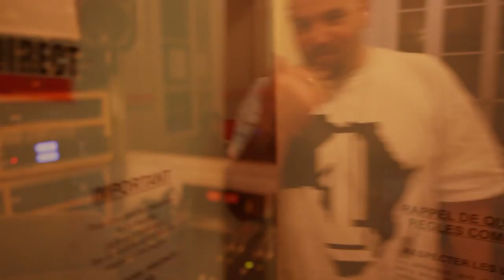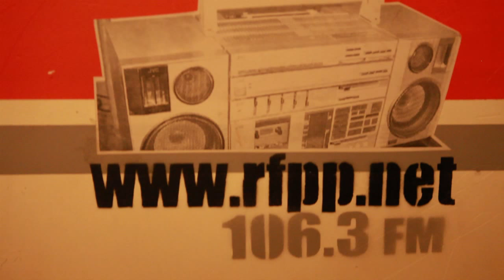FREESTYLE RADIO avec KDR (LAX) & XENOS.mp4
Freestyle radio de KDR (LAX) & XENOS sur 106.3 fm (Radio Paris Frequence Pluriel le 2/11/11 à Paris pour l'émission DZDRIES chaque mercredi de 22h30 à 00h00 présentée par Nes Punta et l'équipe de nuit (mixée par DJ SK)